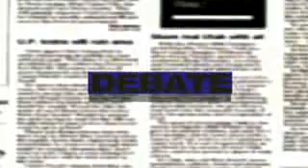Opinião e Debate 104 - com Paulo Mielli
Gravação do programa 104 opinião e debate da Infinite Tv, gravado em 08 de fevereiro de 2012, participação, Roger Lemos, Carlos Alberto Chicão e Paulo Mielli